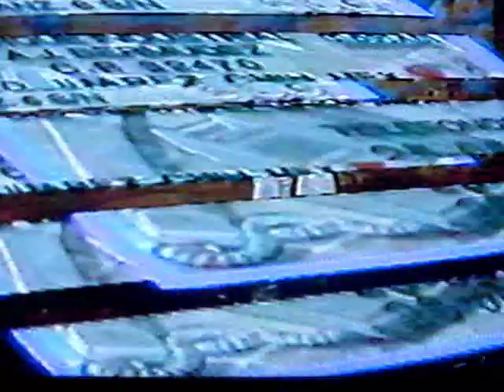HUGO CARO CANTA EN EL CLUB DEL HOGAR CANAL 56 HOY 2 EN CD. JUAREZ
ME ENCONTRE ESTA PARTICIPACION MUSICAL  QUE TUVE EN 1995 EN EL PROGRAMA ''EL CLUB DEL HOGAR'' CONDUCIDO POR BERTHA CORRAL Y MARCO, COMPANEROS LOCUTORES, DE QUIENES TUVE A BIEN LA INVITACION PARA ESTE EXITOSO MATUTINO.

''EL PECADOR''  EXITO DE ALBERTO VAZQUEZ Y ''  BRINDO POR TU CUMPLEAÑOS'' DE  ALDO MONGES, FUERON LOS 2 TEMAS INTERPRETADOS ESA MANANA   AMEN A LA ENTREVISTA REALIZADA DONDE HABLO EN AQUEL TIEMPO DE LAS INQUIETUDES MOMENTANEAS.

AGRADEZCO A TODAS LAS PERSONAS QUE EN SU MOMENTO ME AYUDARON A PROYECTARME COMO TAL Y ME ABRIERON SUS ESPACIOS TANTO EN LA TELEVISION, COMO EN LA RADIO Y LA PRENSA ESCRITA.

GRACIAS POR SU EMPUJE Y APOYO.

HUGO CARO CD. JUAREZ CHIHUAHUA